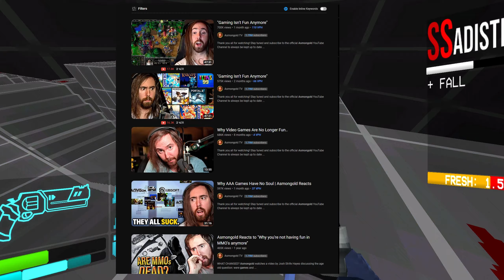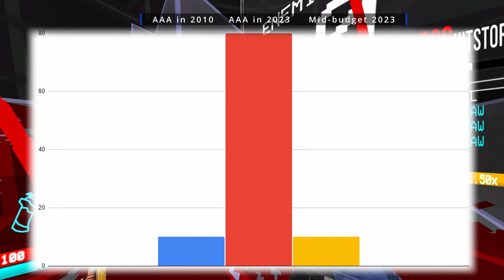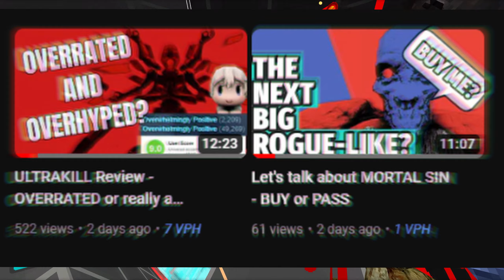Video Games Are NOT FUN Anymore? OK Boomer.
One of the biggest reasons that people might think video games aren't fun anymore is because they feel like they've played everything there is to play or that the corporate greed has completely taken over the gaming industry, so it's on it's decline.

In the video I will explore the most common argument I hear for this point of view and why I think it's merit's don't stand on it's own two feet against scrutiny. This sentiment is something I've become familiar through Asmongold's reaction content, hence the memes. I know that his take is much closer to mine than the arguments they make in the videos.

At the end of the video I also drop a list of 59 game recommendations.

Let's put this boomer take to rest and remember why we fell in love with video games in the first place and how to fine the games that love us back.

TIMESTAMPS
0:00 Video games are becoming worse?
0:33 Is this video for you?
1:03 The main misunderstanding
1:45 Disappearance of good AAA games?
2:25: Target Audience for AAA studios
3:01 The modern wild west of gaming
4:29 59 evidences that gaming is not dead
5:57 Asthma relief
6:30 A message for MMO gamers